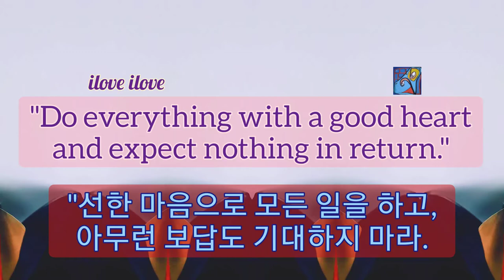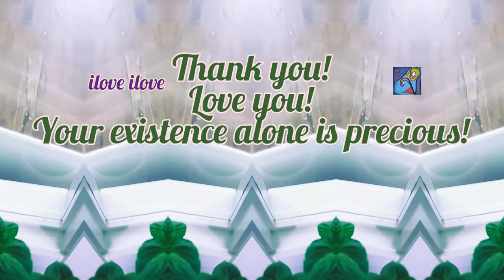1min art meditation: do everything with a good heart and don't expect in return